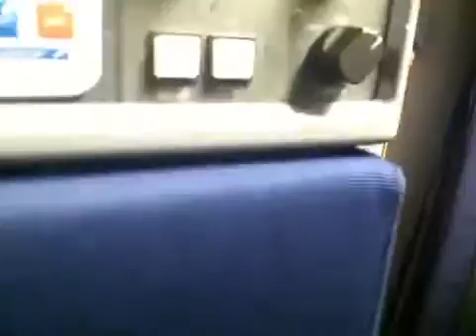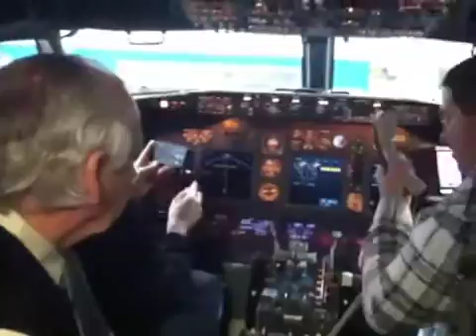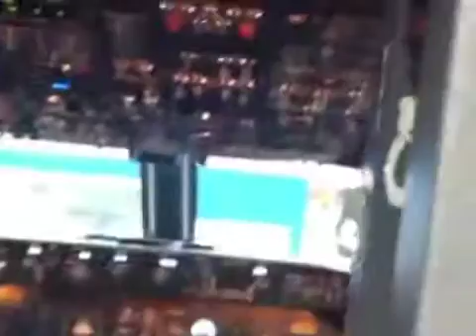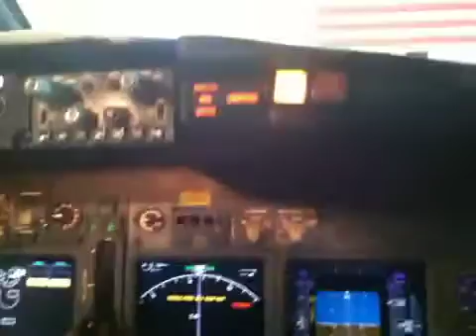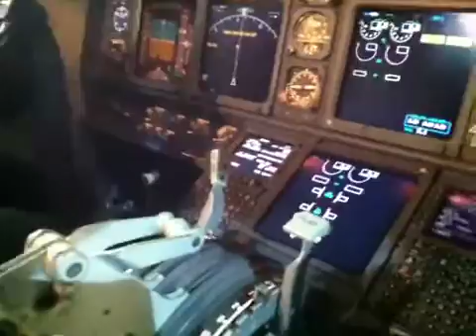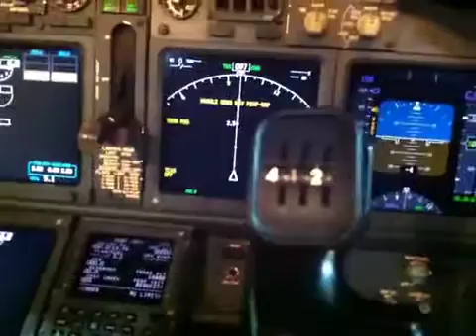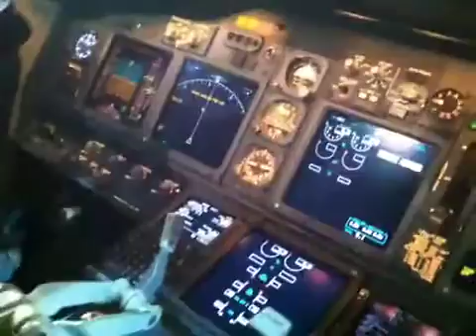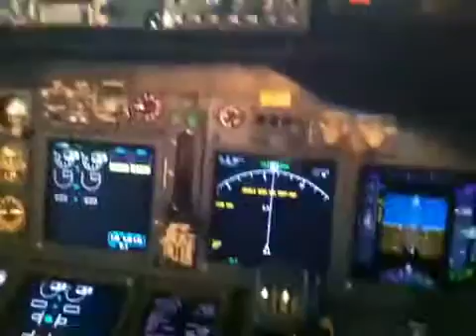United Airlines Boeing 737-900 maintenance hangar Cleveland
Part 1 of a tour of a maintenance hangar at Cleveland Hopkins airport a tour of the inside of a Boeing 737-900 United Airlines jet taking a look at the flight deck and the seating of the airplane.